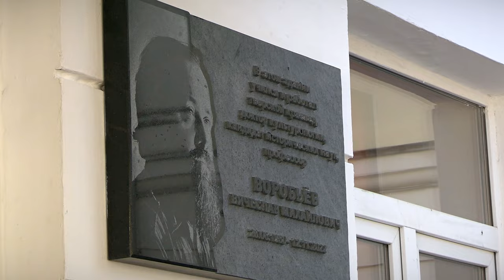В Твери открыли памятную доску в честь Вячеслава Воробьёва